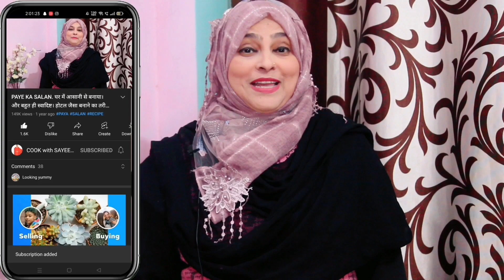1.5 liter of milk = 500 gm of ghee recipe | butter,ghee,chhachh. full cream milk | ghee from malai.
1.5 liter of milk = 500 gm of ghee recipe | homemade butter,ghee,chhachh. full cream milk | ghee from malai @cookwithsayeeda

देसी घी का उपयोग कैसे करें?
घी के सेवन पर एक्सपर्ट की राय

Varalakshmi Yanamandra के मुताबिक, अगर घी का पूरा फायदा प्राप्त करना चाहते हैं, तो इसे सिर्फ गर्म खाने के साथ ही सेवन करना चाहिए. आप गर्म चपाती, गर्म दाल आदि में घी डालकर सेवन कर सकते हैं. वहीं, आपको ठंडी चीजों के साथ घी का सेवन करने से बचना चाहिए.

शुद्ध देसी घी कैसे बनाया जाता है?
दूध, मलाई और सफेद मक्खन से घी बनाने के लिए मलाई से सफेद मक्खन को ठंडा पानी डालकर अलग कर लें। अंत में, इस सफेद मक्खन को देसी घी पाने के लिए एक पारंपरिक मोटे तले वाले पैन में उबाला जाता है। मलाई से आसान घर का बना घी रोटियों और चपाती पर लगाने के लिए, पराठे पकाने के लिए, दाल को तड़का लगाने और बहुत कुछ के लिए अद्भुत है!

देसी घी में क्या मिलाया जाता है?
देसी घी में अक्सर नारियल का तेल मिलाया जाता है। ऐसे में मिलावट चेक करने के लिए एक कांच के कटोरे में थोड़ा घी डालें और इसे डबल-बॉयलर प्रोसेस का इस्तेमाल करके पिघलाएं। अब इस मिश्रण को किसी जार में डालकर कुछ देर के लिए फ्रिज में रख दें। थोड़ी देर बाद अगर घी अलग-अलग परतों में जम जाए तो घी में मिलावट होती है।

कच्चे दूध से घी कैसे बनाएं?
डो के अनुपात मे शक्कर और पानी से एक भगोनी मे एक तार की चाशनी बनाने के लिए गैस पर रखें। गूंथे हुए डो को फिर से एक सार करें। नर्म करने कीजरूरत हो तो दूध की सहायता से करें। गैस पर कढ़ाई मे शुद्ध देशी घी गर्म करें।

मक्खन खाने से क्या फायदा होता है?
इसमें विटामिन ए, डी, के और ई के अलावा लेसिथिन, आयोडीन और सेलेनियम जैसे तत्व होते हैं जो दिल की सेहत के लिए बेहतर हैं। 6 थायरॉइड - मक्खन में आयोडीन भरपूर मात्रा में पाया जाता है जो थायरॉइड के मरीजों के लिए फायदेमंद होता है। इसके अलावा इसमें मौजूद विटामिन ए भी थायरॉइड ग्लैंड के लिए बेहद फायदेमंद होता है।